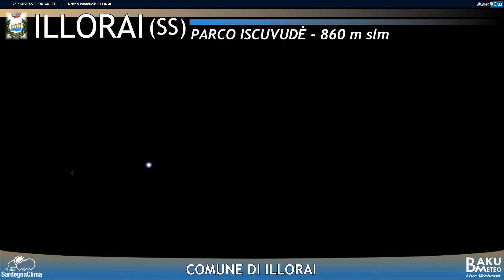2022-10-25 Iscuvudè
Time-lapse video from webcam Iscuvudè